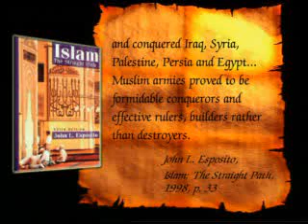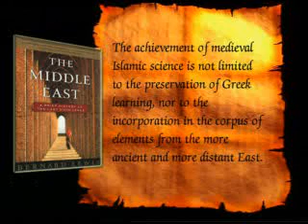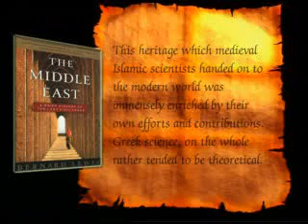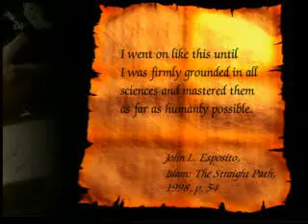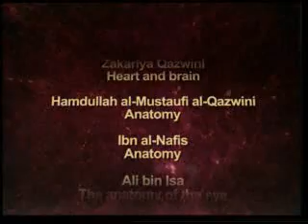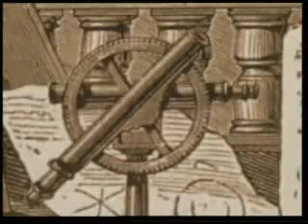quran leads the way of science int he world 3 of 6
FINEST ENGLISH DOCUMENTARY OF HOW QURAN LEADS THE WAY OF SCIENCE IN THE WORLD